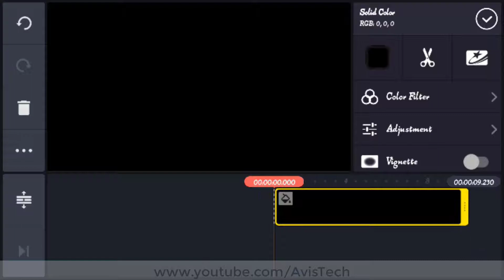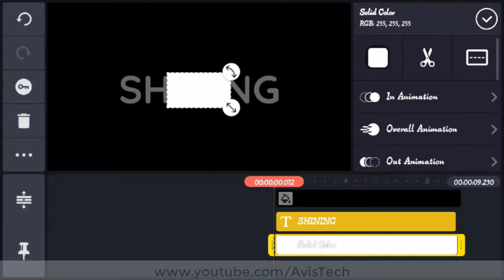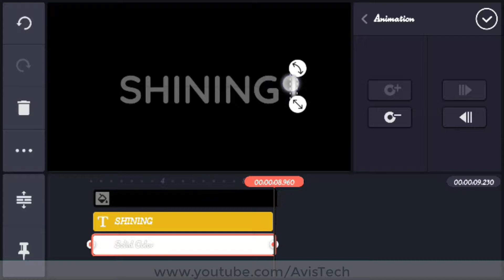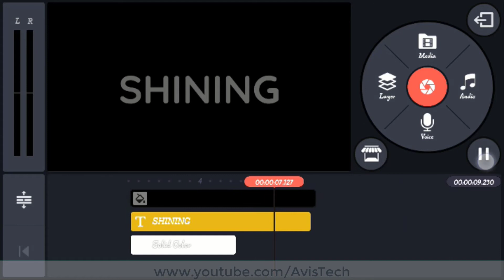Kinemaster Smart Text Edit | Shining Text Tutorial | AvisTech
Hi! I’m Manikandan. On my channel, you will find All Tech Videos. I love Science and Tech and sharing my experiences with you.
In this video, we have explained how to edit shining text with kinemaster android app
New Tech Videos on three days of Every Week